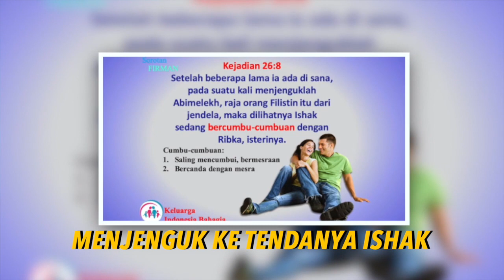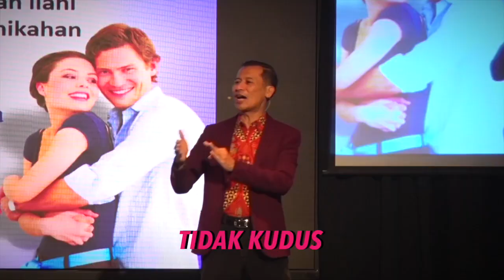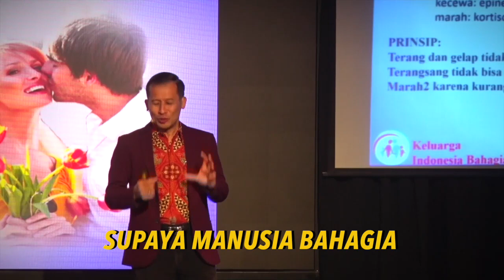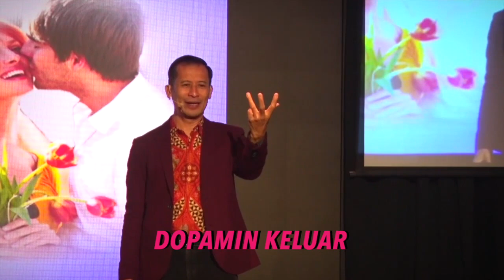16 B6 Keintiman dalam. Pernikahan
Sy bahagia maka ingin mati usia 120 th spt Musa (jk dijinkan Tuhan maka berarti th 2083) ha ha ha bukan "nubuat" tetapi harapan. Jika tidak bahagia,  biasanya malah ingin mati saja. .

Jika mau LENGKAP simak kotbah Pengajaran PERNIKAHAN BAHAGIA ada di Youtube channel: Keluarga Indonesia Bahagia. Ada ribuan file ceramah keluarga sudah di upload di Youtube. Setiap hari akan di pos di group ini link 1 file.

Jarot Wijanarko